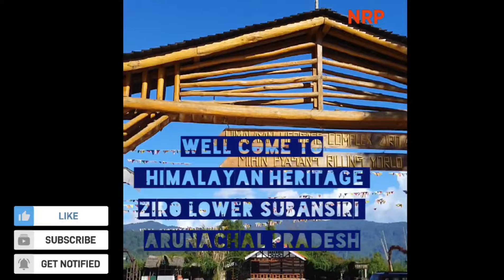HIMALAYAN HERITAGE ZIRO LOWER SUBANSIRI